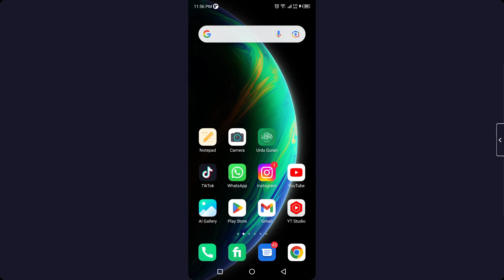How to Change your Username on Messenger (2022) || Change Username in Messenger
How to Change your Username on Messenger